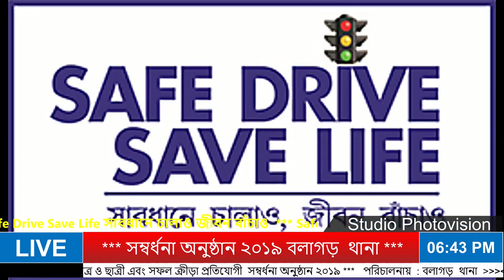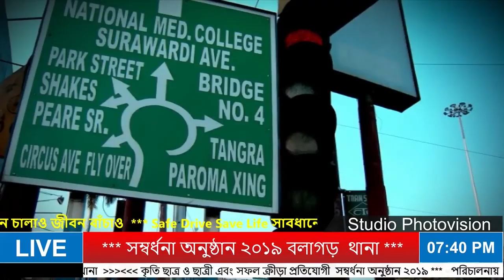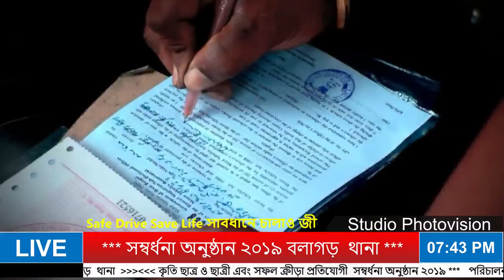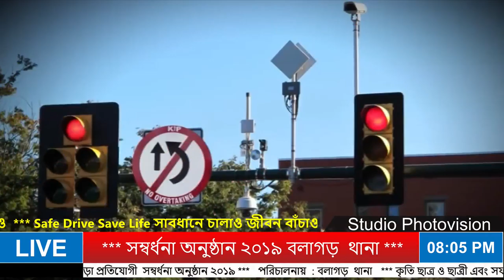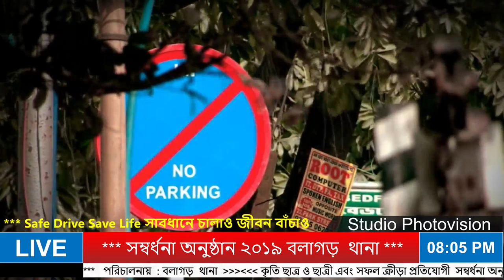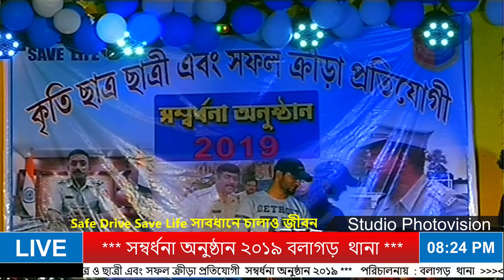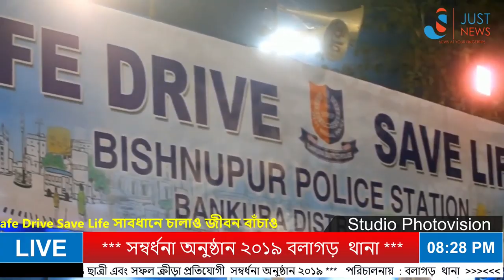Balagarh Ps 2019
Studio Photovision
Guptipara * Hooghly